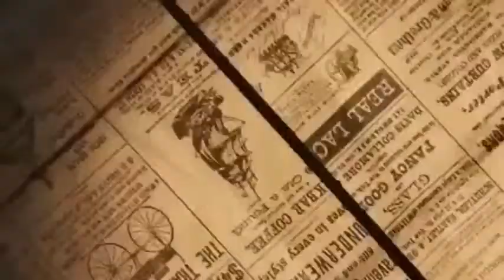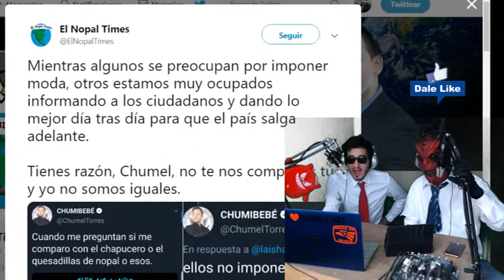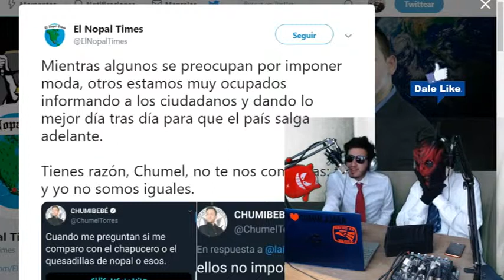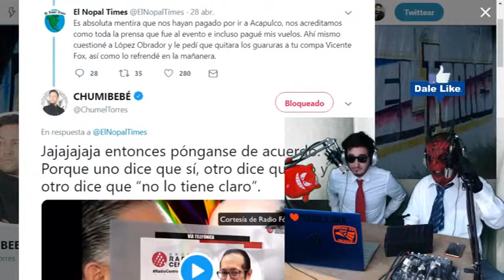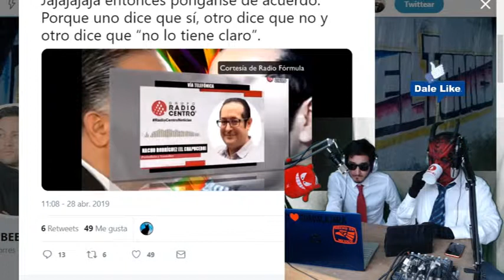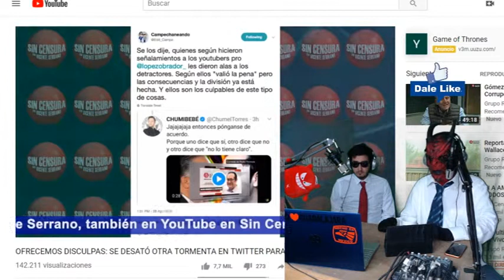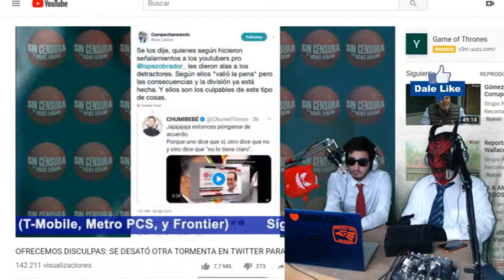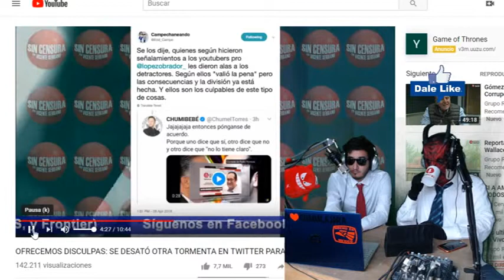IMPENSABLE ! VICENTE SERRANO pide DISCULPAS a youtubers de IZQUIERDA gracias a CHUMEL TORRES!1